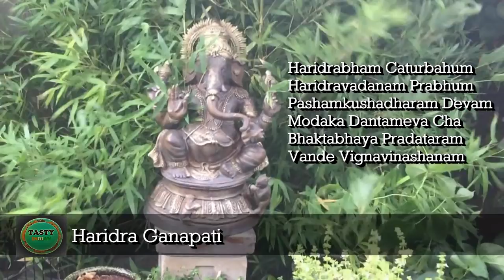Organic Vegetable Gardening - Growing 6 Types of Tomatoes - Home Grown Vegetables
Our Organic Vegetable Garden
We started growing organic vegetables and the reward are amazing. During summer and late autumn, there is always a full supply of vegetable right next to our kitchen going straight into the pot and onto the table for lunch or dinner. The satisfaction is simply great and we would recommend anyone to simply utilize any land available around your house or even use pots to grow vegetable and you can reap the rewards months later.
This year we went all out to grow 6 types of tomatoes and the result is great. Every single type of tomatoes has their own distinct flavour and texture. Some tomatoes are great on sandwiches and others in curries, stews, stir-fries or even chutneys.
Hope you all find this inspiring and we are prepared to help anyone if they have any doubts.

TASTY INDIAN